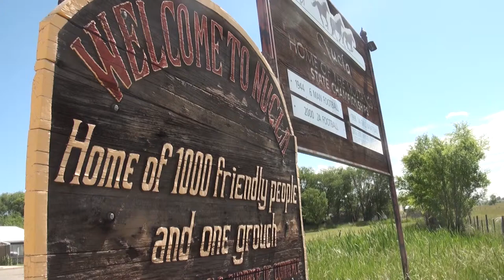Nucla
The town board of Nucla, Colorado passed the Family Protection Order in May 2013, requiring every head of household to own a firearm. More than a year later, some of the board members reflect on the town and its law. Video produced by Amy Slanchik/News21.